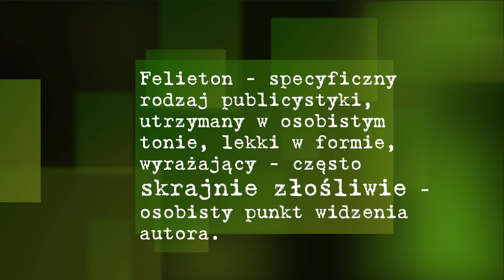Czy piwo zdrożeje przez globalne ocieplenie? [1000 IBU]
Tomasz Kopyra w felietonie z serii [1000 IBU] zastanawia się ile prawdy jest w alarmistycznych artykułach, że piwo podrożeje nawet czterokrotnie z powodu globalnego ocieplenia.